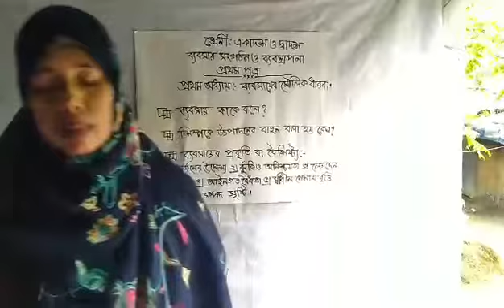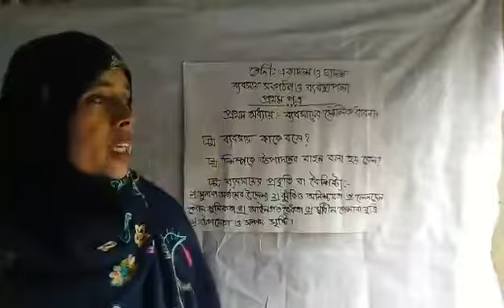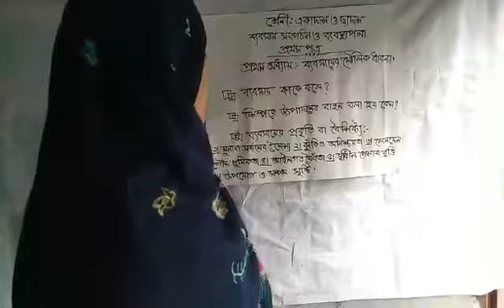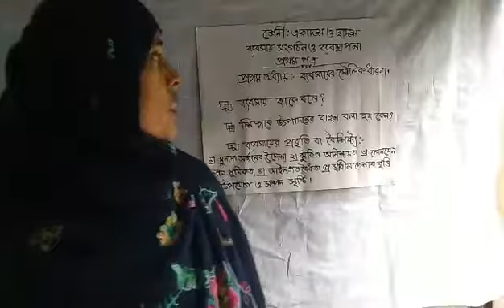ব্যবসায় সংগঠন ও ব্যবস্থাপনা ১ম পত্র//১ম অধ্যায়: ব্যবসায়ের মৌলিক ধারণা//একাদশ-দ্বাদশ শ্রেণি